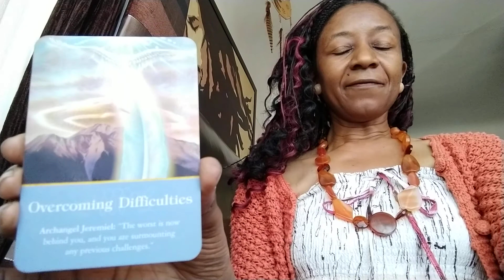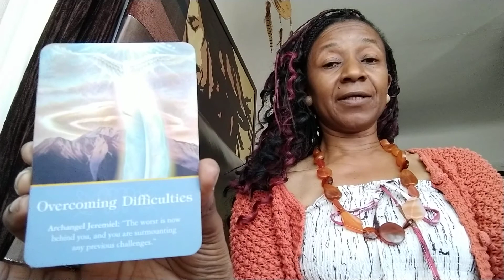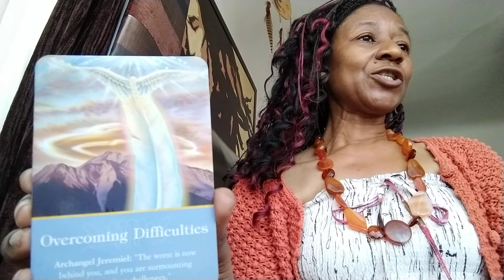WINDRUSH DAY! 22/6/2021🧡💂🏿‍♀️ 👩🏿‍🎨👨🏿‍🔧👩🏿‍🎓🛳 🇬🇧 💪🏿 👪 GRATITUDE👏🏿Tune in Tuesdays🎶⚡(Details Below) 😇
WINDRUSH 🛳 DAY! 22/6/2021

Relating to the people of the Caribbean to the United Kingdom 🇬🇧 in the period between 1948 and 1971 💂🏿‍♀️

Many of those affected had been born British subjects and had arrived in the UK 🇬🇧 before 1973 particularly from Caribbean countries as members of the 'Windrush generation'

(so named after the Empire Windrush the ship 🛳 that brought one of the first groups of West Indian migrants to the UK 🇬🇧 in 1948)

NHS 🌈 👩🏿‍🔬👨🏿‍💼

FIRE BRIGADE 🔥

TEACHERS 📙

TRANSPORT 🚍 🚉 🛥

BUILDERS  👷🏿‍♀️

COOKS 👨🏿‍🍳

CLEANERS 💦

INTELLIGENCE 🕵🏿

ARMY 💂🏿‍♀️

VETS 🐈🐴 🐶

AND ALL OTHER TRADES! 👏🏿

GRATITUDE! 👏🏿 💪🏿 🧑🏿 🧑🏿 👪

"Give Thanks And Praises" !  🙏🏿 ✌🏿 😍

A MAJOR MENTION TO ALL WHO HELPED HOST THE TRANSITION! 💂🏿‍♀️

Support 🤗

Shelter 🏡

Kindness 💕

Love 😍

Rewards 💷

"Overcoming Difficulties"

Thanks

Appreciation

Credit

Regard

Acknowledgement

Overcoming Difficulties

Strength 💪🏿

Solidity 🏋🏿‍♂️🏋🏿‍♀️

Archangel Jeremiel 😇

Challenges make you stronger 💪🏿

New lessons learnt 🤔

Opening your heart ♥ with compassion

Releasing blame and victimhood 🤗

Overcoming previous challenges

Positive outlook attracts loving situations ☺

Higher 👆🏿 level of spiritual understanding 🙏🏿

Call upon Archangel Jeremiel 🗣️

Feel guided to act in loving ways 💕

Treat yourself and others consistently with respect and tender loving care 😊

ETERNAL THANKS FOR THE WIDER WELCOME AND SUPPORT RECEIVED! 🤗

GUIDANCE AND EMPATHY TO OTHERS IN SIMILAR SITUATIONS 👪

UNBREAKABLE BONDS FORMED FOREVER! 😀

KNOWLEDGE GAINED TO SERVE OURSELVES AND OUR GREATER COMMUNITIES! ✌🏿😍

😇 Xx